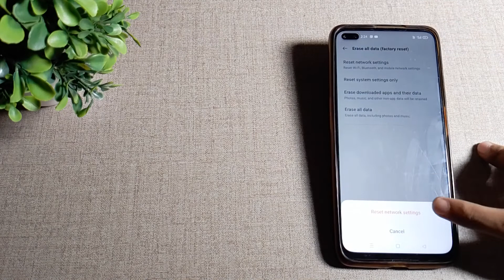How to fix VPN network issue in Realme x50 Pro mobile in Hindi setting